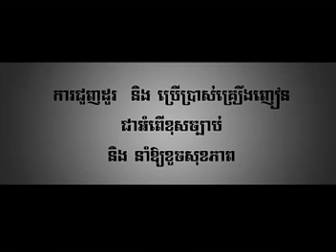Bong Som Jak Tek ~Hong Okdom Many~Sunday VCD VOL 109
Please Enjoy new song and Happy New Khmer Year Everyone!